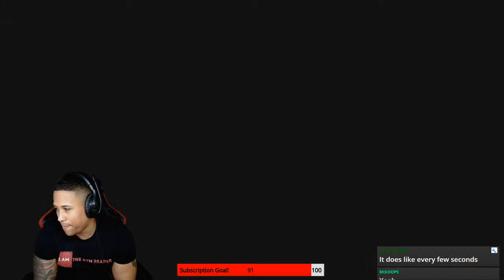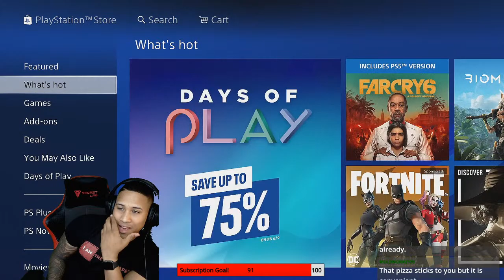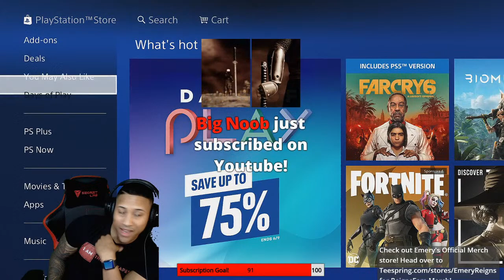Kage & Jean Vs. The World! (VF Ranked Day 9)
✔️ Social media!
✔️ Play with me!
Steam: EmeryReigns
PSN: EmeryReigns
XBL: EmeryReigns
Thanks for checking out my content! Also, Be sure to catch me on my social websites!